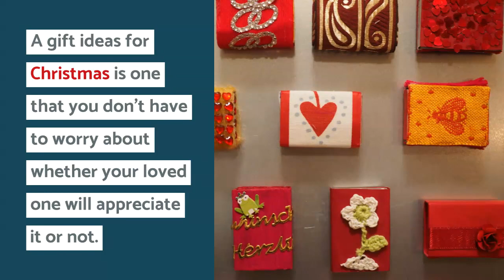Which Gift Ideas for Christmas Is Popular?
What Gift Ideas For Christmas is the Most Popular? This is a question that has been asked by millions of people all over the world for many years. There are some great gifts to choose from and there is no limit to what you can purchase.

One of the best gifts to purchase would be a gift certificate for a vacation. This will make any Christmas a better one for the family. Many vacation resorts offer a great vacation package to anyone who will buy into it. You don't have to worry about the children getting bored with the activities at the hotel.

Another great idea is to buy everyone in the family a gift for Christmas. This way each person can get a unique gift that will fit their personality. If your loved one likes to take his or her toys with him or her when on vacation then why not purchase some toys that are specially made for a child to travel with.